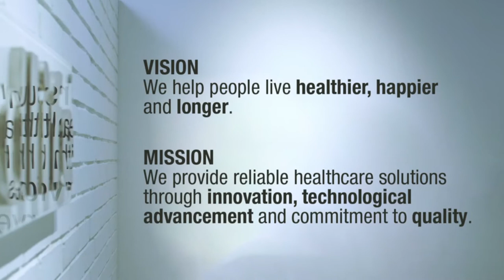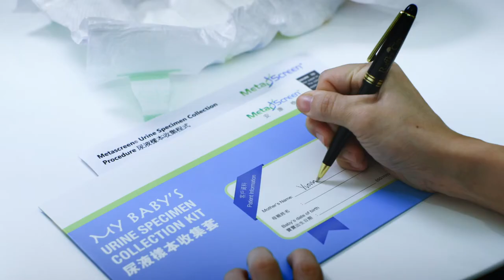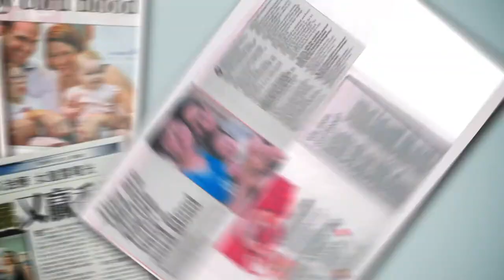The Future is NOW - Cordlife Group Limited Corporate Video